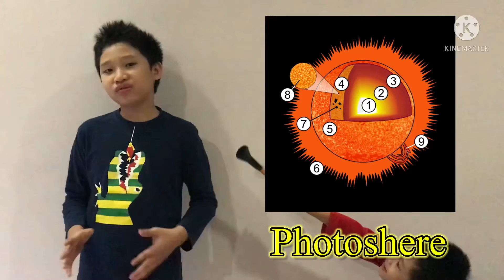Layers of the Sun : PHOTOSPHERE